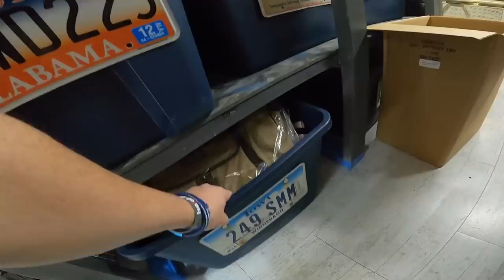The Post Office Doesn't Like Resellers Or Maybe It's Just Me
Mark's (Not Your Dad's CPA)
CODE:  COMMONWEALTH (For $50 Discount)
Mark's (Not Your Dad's CPA) Free Guide

Follow our Facebook Page for more content

36 rolls of tape
36 rolls of tape
6x6 cardboard cd envelopes
500 6x10 Blue Bubble Padded Envelopes
440 lbs scale from Accuteck
500 4x7 Craft Bubble Mailers
4x4x6 Boxes 200
4X4X4 boxes 100 200
5x5x5 Boxes
8x6x4 Boxes
10x8x6 Boxes
Custom Monogram return address label